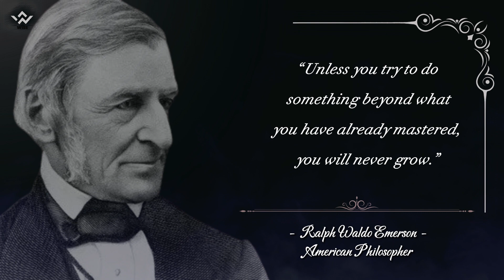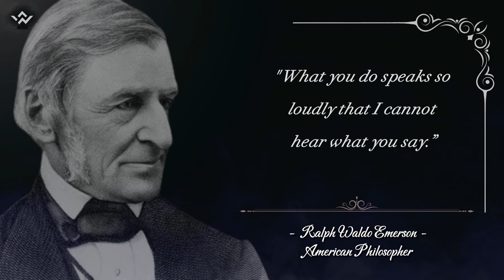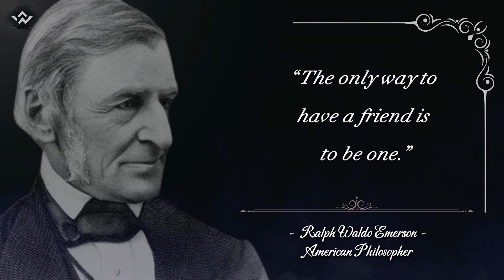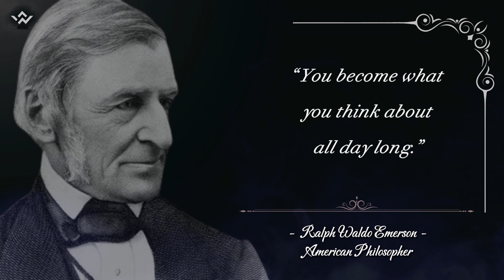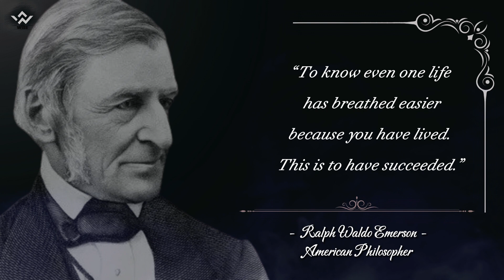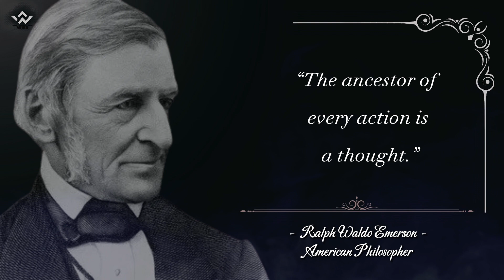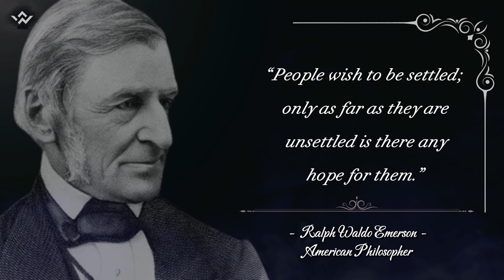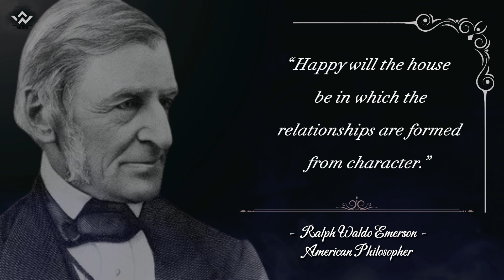🧠Your thoughts will change. Wisdom of Ralph Waldo Emerson.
When it comes to wisdom, Ralph Waldo Emerson certainly knows his stuff. The esteemed writer, poet, and thinker penned several meaningful phrases throughout the 19th century. Most amazingly of all, despite how many years ago Emerson lived, many of his words still ring true today.
More than ring true—these quotes still resonate with anyone who has thought about life in a big way and ultimately, pondered what it means to be human. In fact, we still see so many of his most poignant sayings on bumper stickers, plastered onto phone cases and lockers, and of course, all over social media.
In this video you will hear the best quotes from Ralph Waldo Emerson.
🎥Wisdom of Ralph Waldo Emerson.